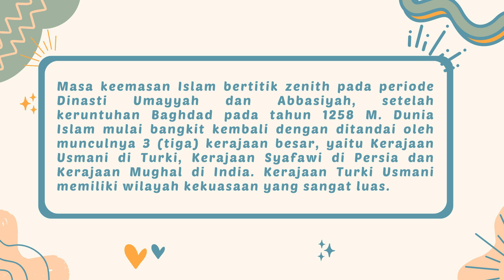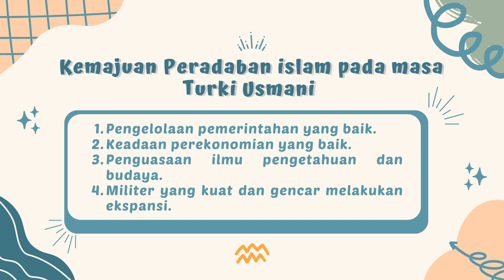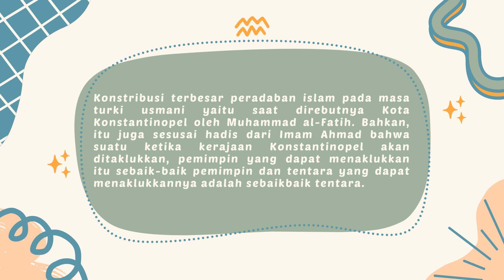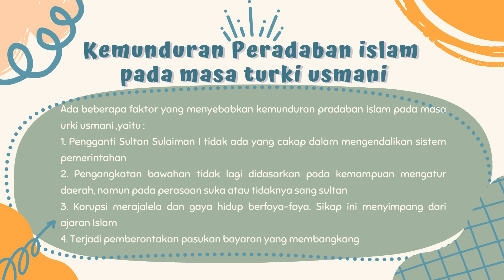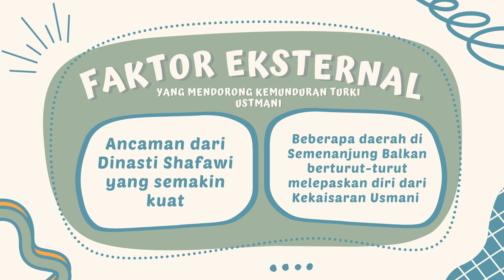E/9/Sejarah Peradaban Islam pada Masa Kejayaan Turki Usmani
Kelompok 9 kelas E matkul PSPI, Anggota:
Elvaro Faza Z. A G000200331
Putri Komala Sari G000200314